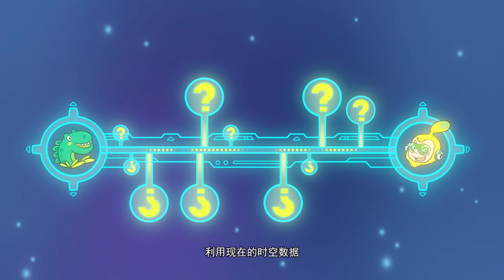The Time Guardian 31